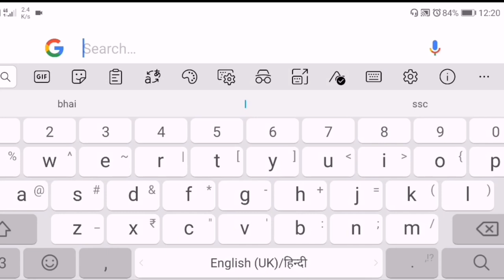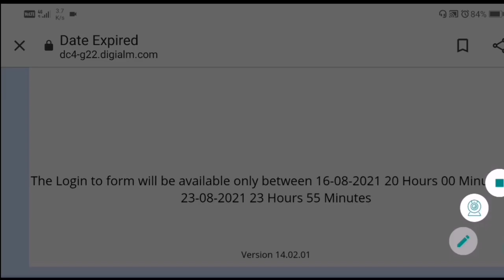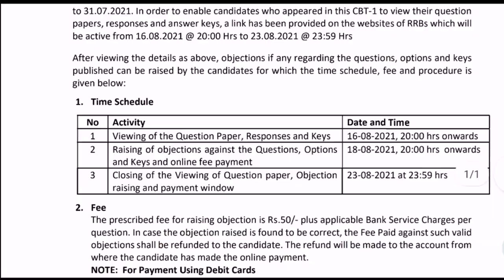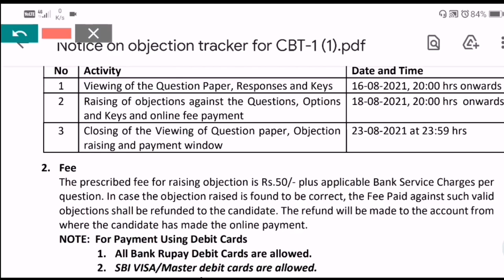Railway NTPC Cbt-1 Ans key 2021 ||railway ntpc answer key 2021 Released || RRB NTPC Ans key Out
Railway NTPC Ans key Released || RRB NTPC Ans key Out